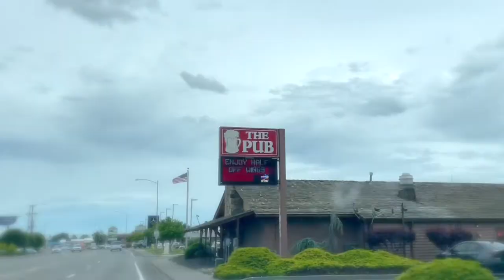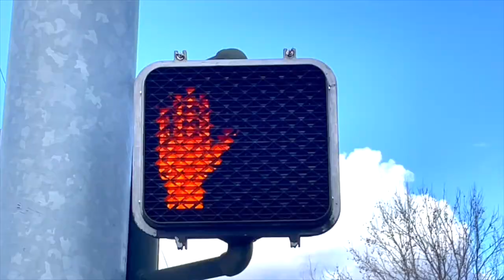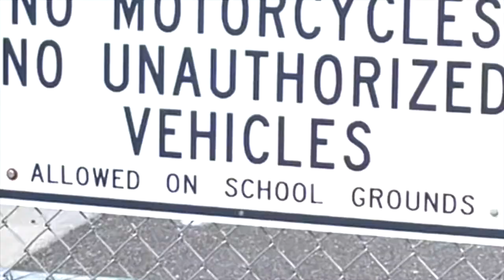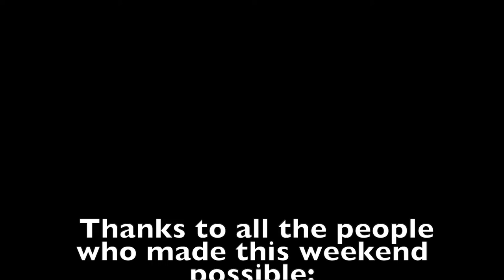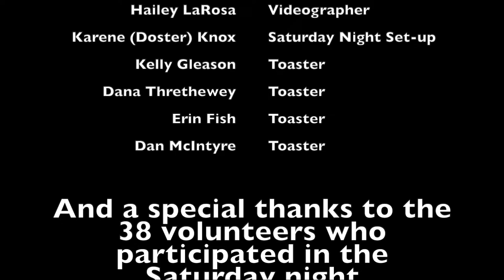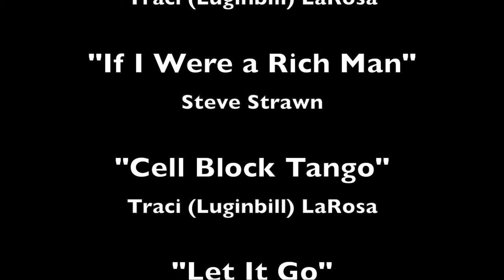Kamiakin HS Class of 1987 35 Year Reunion Entertainment Video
00:00 – MC
01:10 – Video: Build Me Up Buttercup Singalong
04:05 – MC
05:07 – Video: Fascination with Musicals
08:46 – MC
09:08 – Video: Looking For Notes
17:22 – Video: Outtakes & Behind the Scenes Footage
25:57 – Credits